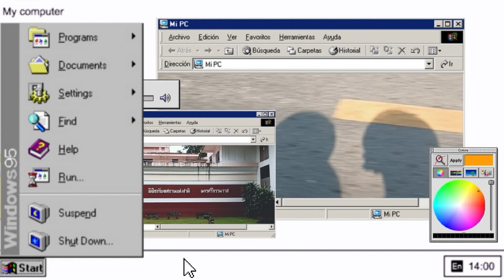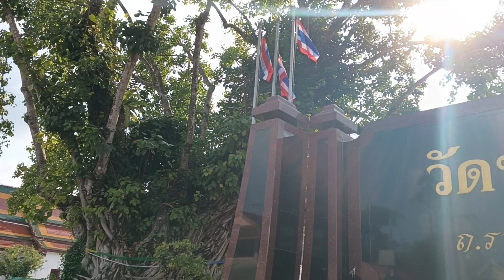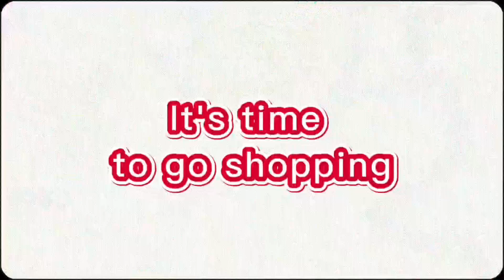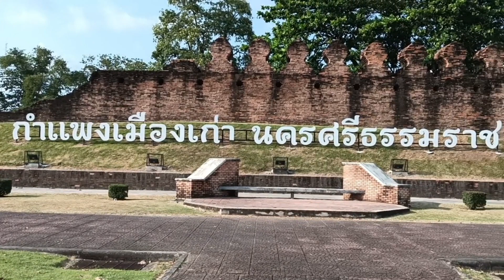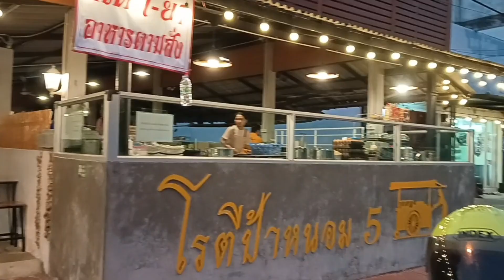Vlog my hometown [Phet 25] ❤️✨